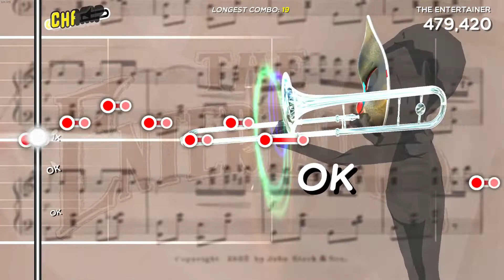[Trombone Champ] The Entertainer - S Rank